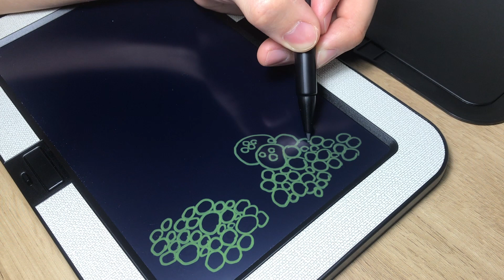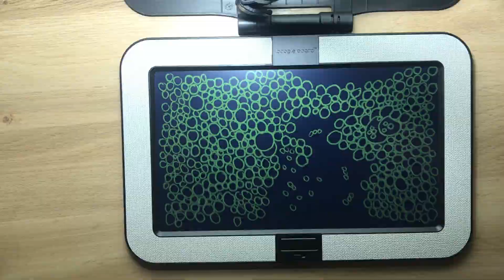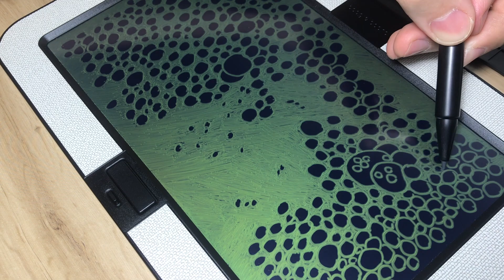Bubbles - Boogie Board drawing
Boogie Board Dashboard drawing
Zurdo means left-handed​